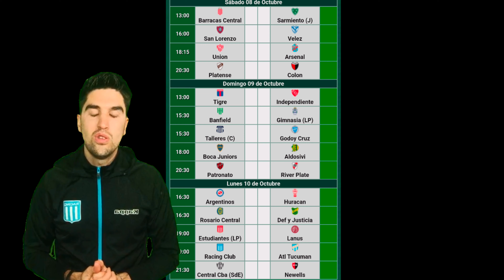"DEMASIADO VERTIGO" | ANALISIS DEFENSA 3 RACING 3 🗣️🎙️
Análisis del partido entre Defensa y Racing.
En un partido que tuvo de todo la academia logró llevarse un punto en el final.

 Para participar de los próximos sorteos! 🎁🎁🎁🎁

Tu aporte GRATUITO Y A UN CLICK
Me ayuda MUCHO a seguir sumando contenido de la academia🙌🏻🙏

💙🤍💙🤍💙 TODOS LOS CONTENIDOS DE RACING ENCONTRALOS ACÁ siempreracing 💙🤍💙🤍💙

Seguime en IG📸 @siempreracingoficial 👇🏻👇🏻👇🏻